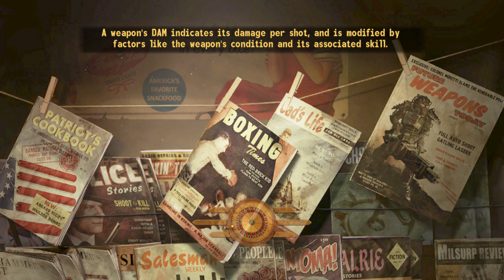Fallout New Vegas Modded Playthrough Part 64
I come up with a way to farm eggs for the thorn,  I decide to help Boone kill people, and we run into a guy with a little problem.